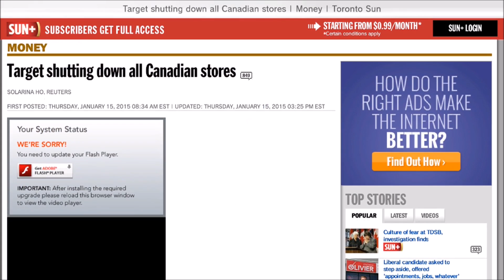OBA Video: Target Is Closing Down EVERY STORE In Canada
Well. bye Target...was nice not knowing you.